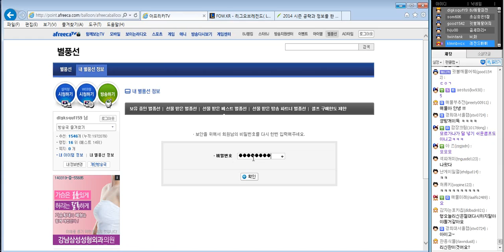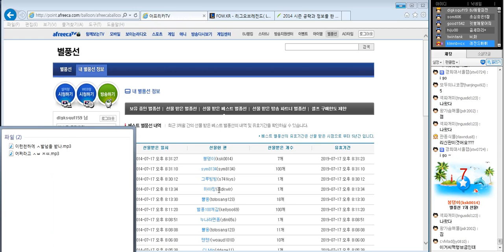2014. 7. 17 스왑작전 탑 리신(2편) -해물파전 게임영상(LeeSin)